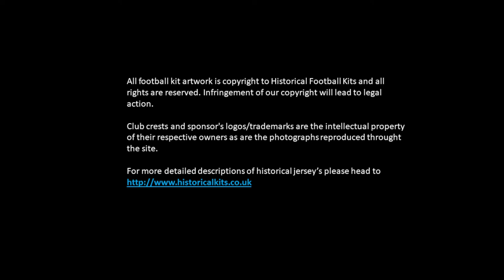The Football Shirts of the 2014 World Cup